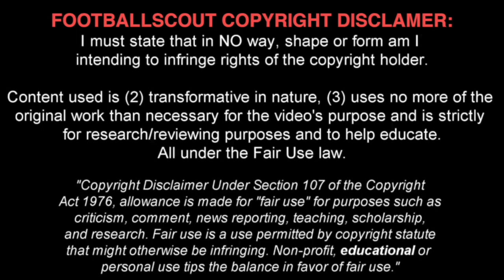TIAGO DIAS ✭ BENFICA ✭ THE NEW CR-7 ✭ Skills & Goals ✭ 2016-2017 ✭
Tiago Daniel Rodrigues Dias (born 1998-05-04) is an Portugalian professional footballer who plays as a forward for Benfica U19 & Portugal National Team U19.